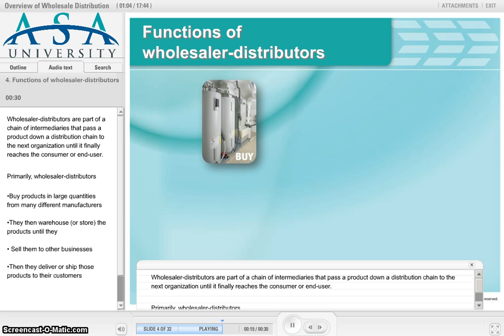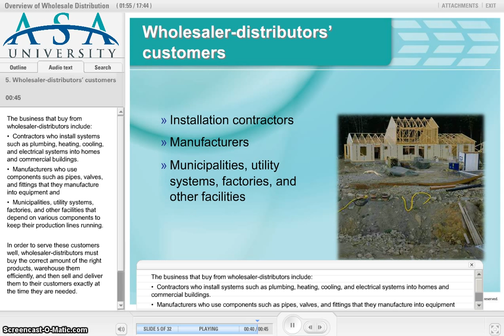Overview of Wholesale Distribution Course Preview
Preview of Course